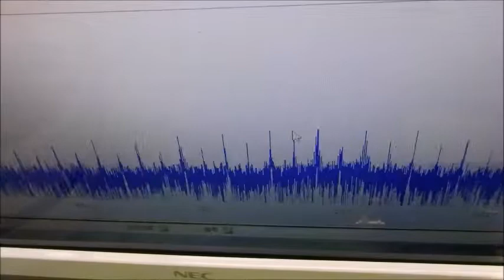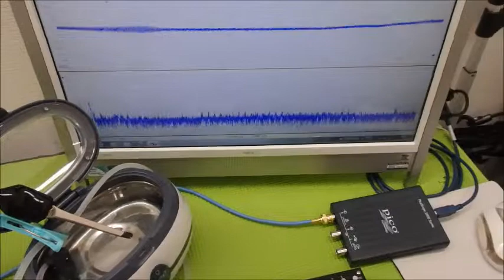超音波システム研究に関する動画・スライド ultrasonic-labo